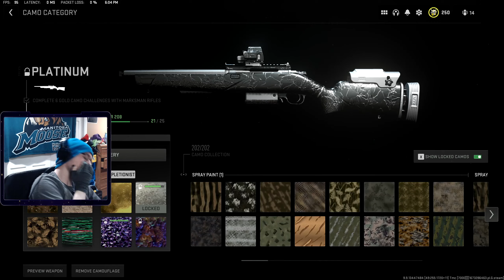Call of Duty: Modern Warfare II - 2023/01/09